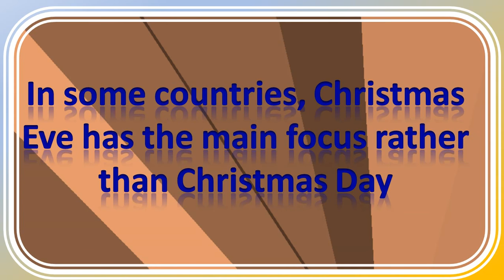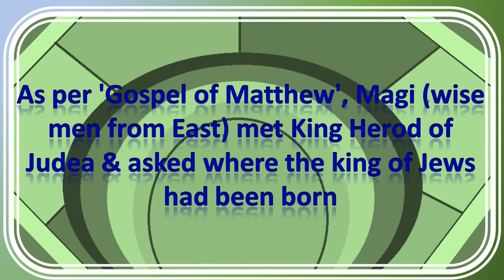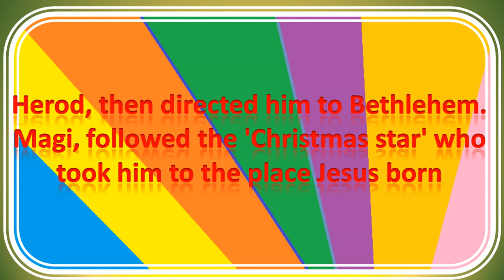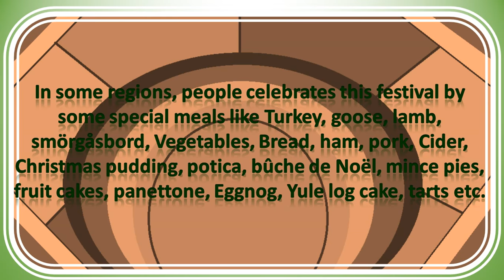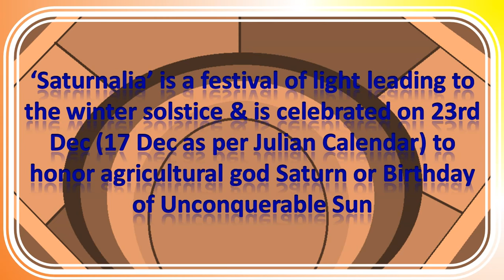JESUS AND MERRY CHRISTMAS FULL SURPRISE STORY AND COMPLETE DETAILS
1. Christmas is the birth day of Jesus Christ

2. Christmas is a holiday in many countries

3. In some countries, Christmas Eve has the main focus rather than Christmas Day.

4. The actual birth date of Jesus Christ is unknown. However, due to certain reasons ‘western Christian church’ placed Christmas on 25th December

5. The 25th Dec of Gregorian Calendar is the 7th January of the Older Julian calendar

6. So, few Christians in East celebrates Christmas on 7th January, which is 25th Dec as per the Older Julian calendar

7. 25th December is the shortest and darkest day of the year

8. Jesus was born in Bethlehem, Judea, when his mother Mary was traveling from Nazareth to Bethlehem for the census

9. As per 'Gospel of Matthew', Magi (wise men from the East) met King Herod of Judea and asked him where the king of the Jews had been born.

10. Herod, then directed him to Bethlehem. Magi, followed the 'Christmas star' who took him to the place Jesus born.

11. Magi brought gifts for Jesus.

12. On Jesus birth shepherds came to adore him and he was called to be the savior for all people by angels

13. Below are few famous Christmas carol’s
• I Wonder as I Wander - By John Jacob Niles, 1934
• As with Gladness Men of Old - By William Chatterton Dix, 1867
• Go Tell It on the Mountain - By John W. Work, 1865
• We Three Kings of Orient Are - By Rev. John Henry Hopkins , 1863
• Jingle Bells - By James Lord Pierpont, 1857
• Come, Thou Long Expected Jesus - By Charles Wesley,1749

15. Originally, Jingle Bells was the ‘Thanks giving’ song, but later it got popular for Christmas occasion

16. “A Visit From St. Nicholas,” Poem introduced us to the eight reindeers named ‘Dasher, Dancer, Prancer, Vixen, Comet, Cupid, Donner, and Blitzen’

17. The author who created ‘Headless Horseman’, ‘Washington Irvin’, imagined ‘Santa Claus flying in a sleigh’ in 1819

19. In Sicily, 12 kinds of fish are served that day
20. Santa Claus has initially dressed in blue, white and green in the past. His traditional red suit got introduced in 1930s ad by Coca Cola

21. The first commercial Christmas card was produced by Sir Henry Cole, London, with message ‘wishing you a Merry Christmas and a Happy New Year’ in 1843

22. ‘Saturnalia’ is a festival of light leading to the winter solstice and is celebrated on 23rd Dec (17 Dec as per Julian Calendar) to honor the agricultural god Saturn or the Birthday of Unconquerable Sun
23. The evergreen branches of Christmas tree are taken from ‘Saturnalia’ which reminds that green plants would grow in spring when sun god grew stronger
24. The Christmas tree was made in America during 1830s, but it become popular when Prince Albert (Germany) and Queen Victoria were sketched in front of the Christmas tree, while their wedding